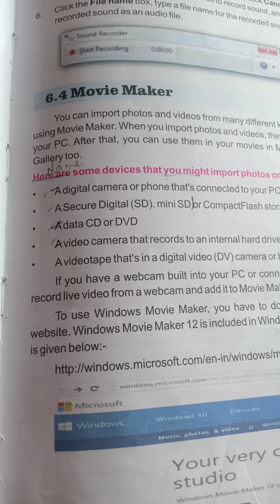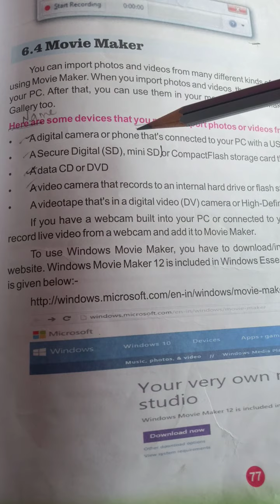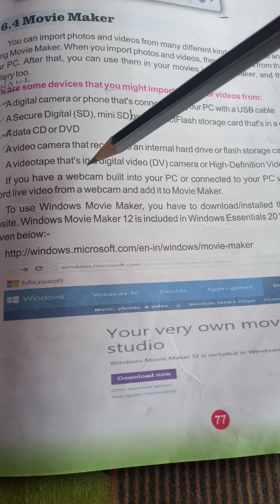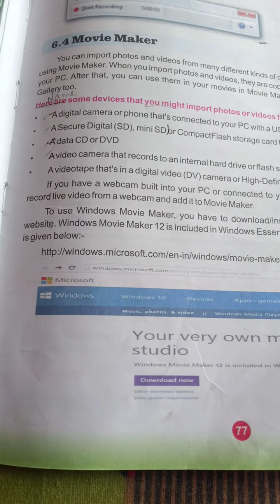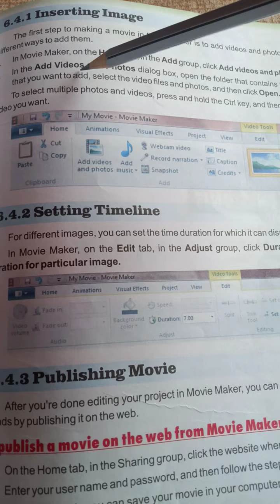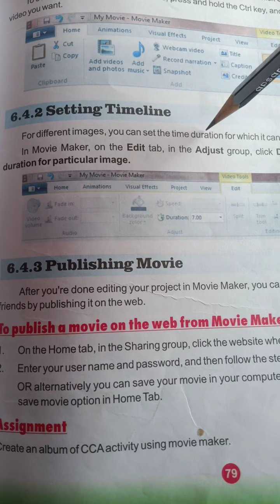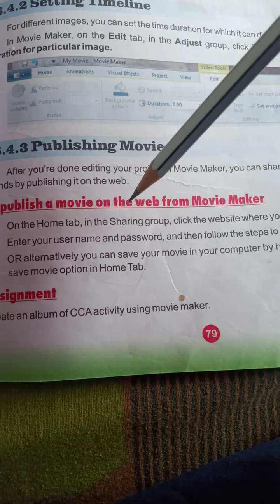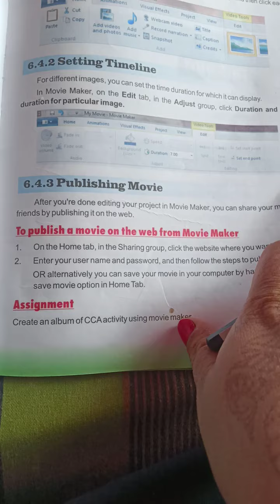class 8 unit 6 Multimedia (Part 2)